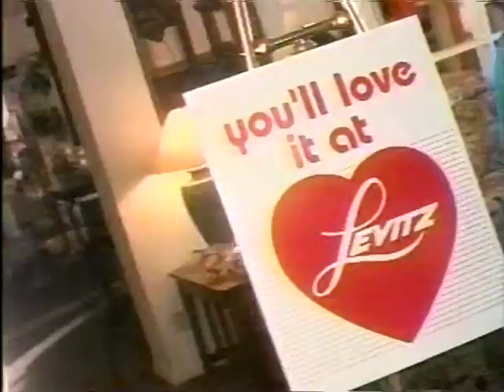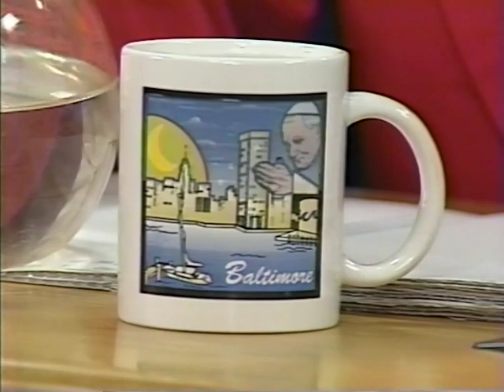Staples Back to School Commercial - Pope Visit - Coffee Mug - Baltimore, MD - 1995